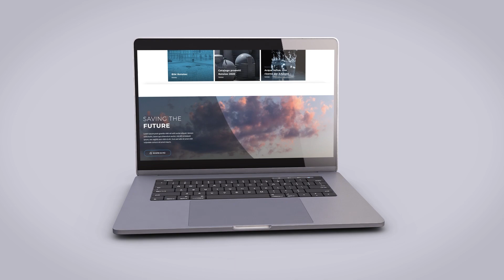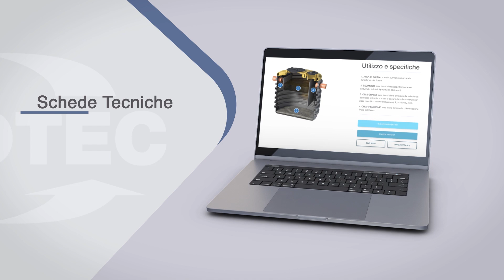Rototec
Presentazione web app